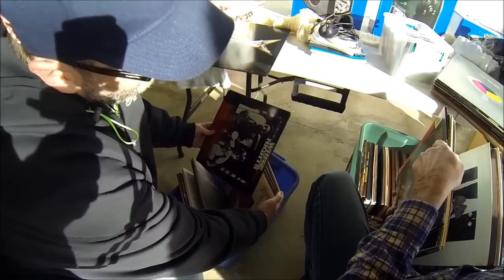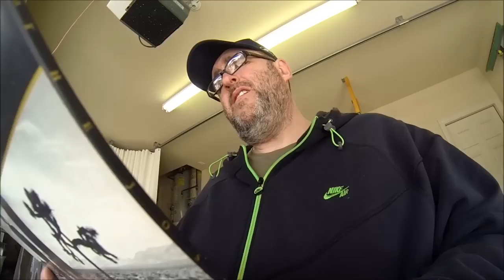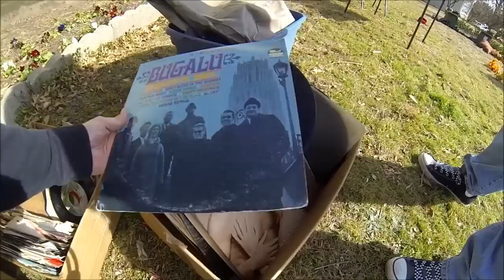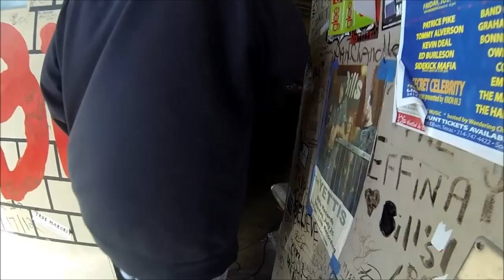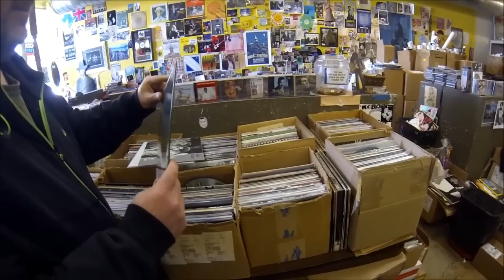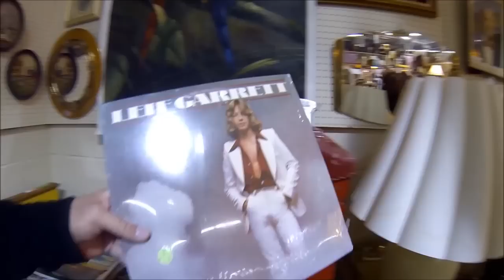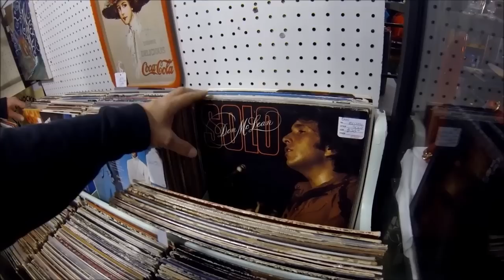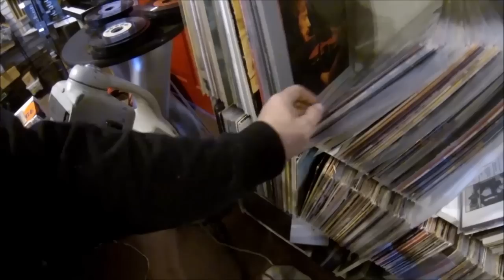Two Guys Crate Digging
Paul Welsh (bubbles34343434) and I did a little crate digging Saturday February 15, 2014. We stopped at a garage sale, two yard sales, a record store and thrift stores. A couple of the places were not recorded as the batteries ran out. This is a long video but you might get more of an idea what it's like crate digging. * *The first garage sale was asking $3 for LPs and $2 for 45s. We paid 67 cents each for the records.